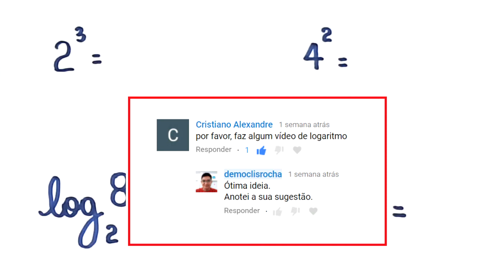IDEIA BÁSICA DOS LOGARITMOS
Neste vídeo, apresento uma ideia básica que está associada ao conceito de logaritmos.

Sony Vegas

Atube Catcher

MICROFONES

Lapela Sony: ECMCS3